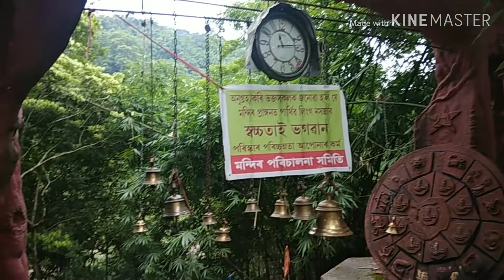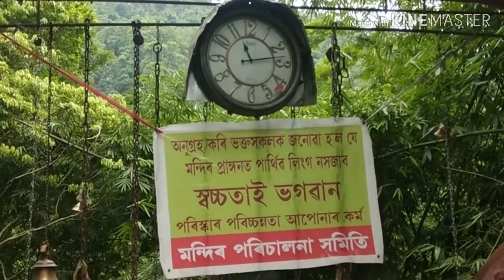BHIMESWAR DHAM || JYOTIRLINGA DHAM || SRI SRI BHIMA SHANKAR DHAM ||BHIMESWAR TEMPLE || PAMOHI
The Bhimeswar Jyotirlinga Dham , is one of the Jyotirlingas located at Dakini Hill near Pamohi in Guwahati just near to  Deepor Bill.